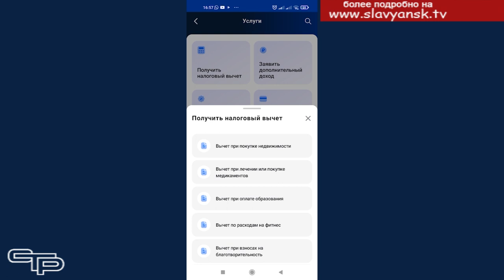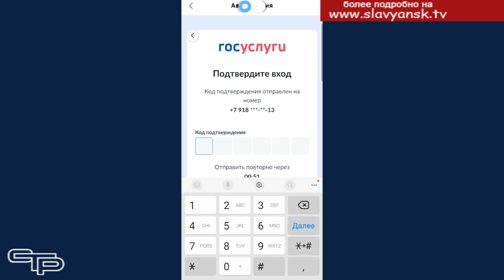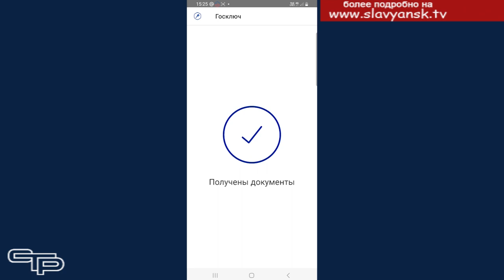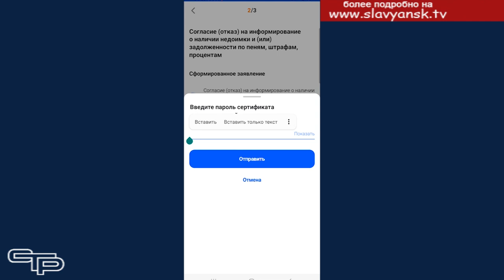Время платить налоги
1 декабря - последний день уплаты имущественных налогов за 2022 год. Времени, чтобы успеть их заплатить, остается не так уж много. Если вы до сих пор не получили налоговое уведомление и не знаете сумму начисленных вам налогов, посмотрите следующий материал выпуска. Представитель федеральной налоговой инспекции России №11 по Краснодарскому краю Елена Казанцева подробно объяснит всю необходимую информацию, касающуюся получения налоговых уведомлений и способов уплаты налогов